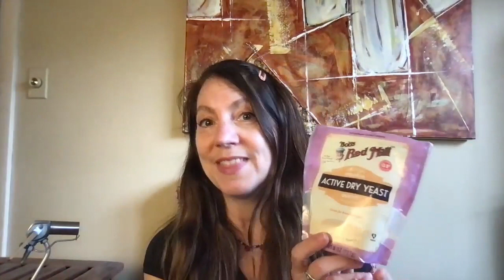PASTA ROCKET EXPERIMENT | DIY Science from Home For Kids & Adults!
Learn How to Make a Pasta Rocket at Home! This is an easy step-by-step DIY science experiment that shows how a hybrid rocket engine works. Also, I’ll be sharing the science of how it works.  This is a GREAT project that incorporates concepts from chemistry, physics, and biology!

Ingredients list:
- Glass Mason Jar with a Metal Lid (ONLY the flat lid - NOT the screw-top part)
- A Piece of Raw Pasta
- Aluminum Foil
- Nail & Hammer or Drill
- Hydrogen Peroxide
- Dry Active Yeast
- Lighter

This project is fun and also has some great science!  We’ll be creating a chemical reaction where hydrogen peroxide + yeast causes the formation of oxygen gas, which helps the pasta (fuel!) burn vigorously.  Yeast is a catalyst that breaks down hydrogen peroxide into oxygen and water quickly.

Safety: Use eye protection and make sure an adult is present, since this project uses an open flame.  However, despite the name “rocket”, this does not fly across the room! Instead, it is an example of concepts used in how rockets work.

In order to make our pasta rocket, we're going to be using one a Mason jar and the lid, but NOT the screw fitting that holds the lid tightly on the jar. We actually do want to allow this top to be able to release itself so we don't build up pressure - that could be dangerous.

Next, get a small hole poked in this lid. You can use a drill. Or if you're like me, you just go caveman style!  I used a nail with a wood backing and just pounded a hole in the lid that way.  Quick and easy.

The goal is that when the hydrogen peroxide is mixed with yeast, oxygen gas forms and then the oxygen escapes only through the hole.
The next step is to have some kind of pasta that has a hole in the middle set on top of the hole so that the oxygen escapes through the pasta.

Ziti pasta is flat on both ends but penne is more common, but, it's at an angle. And so we need to get the bottom of it as flat as possible by cutting both sides just so that it's flat on both ends.

We want this piece of pasta to balance over the hole, so it works well to use aluminum foil to get it to stay put.  The nail you used earlier can be used as a “guide” to get the pasta lined up with the hole.

Make sure to ONLY use metal and glass for this experiment. You don't want to use anything like tape or plastic or anything that is really going to be bad if it melts or catches on fire - messy and stinky.

Once the container is prepared and ready to go, you can carry out the chemical reaction inside.  The amounts depend on the size of your Mason jar.  You want the hydrogen peroxide to only fill the Mason jar about ⅓ full at most so that wet bubbles don’t hit the lid and put the fire out.

One ratio for a medium sized Mason jar is ½ cup hydrogen peroxide and 1 teaspoon yeast.  Put the lid back on, wait at least one minute for the chemical reaction to get going and oxygen to form inside, and light the pasta on fire.  If it doesn’t light at first, wait another minute and/or check for leaks and then light it again.

Watch the beauty of science and the pasta rocket happen...

Make Time For Science!